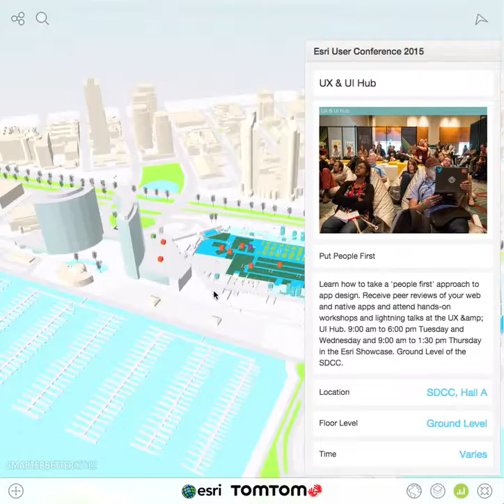Esri UC in 3D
Map by SmarterBetterCities, Esri, and TomTom